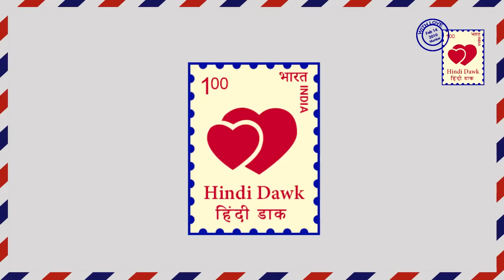CHANDRA NANDNI II GOOD NEWS धर्मा हुई प्रिगनेंट, देगी सम्राट को जन्म II STAR PLUS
चंद्र-नंदिनी ।। स्टार प्लस ।। राज पुरोहित ने की भविष्यवाणी, धर्मा देगी दो बच्चों को जन्म, एक बनेगा सम्राट तो दूसरा बनेगा सबसे ज्ञानी पंडित